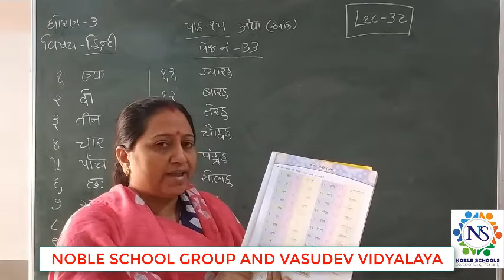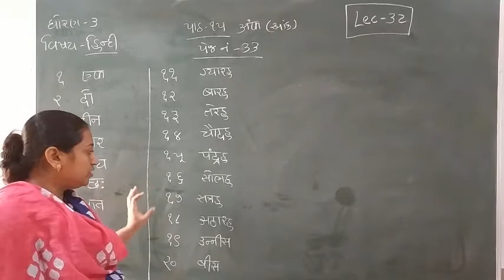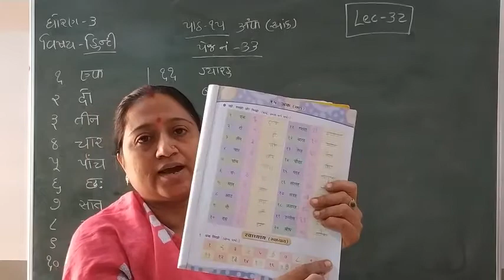Standard - 3 Hindi Semester -2 Lecture - 32 By Truptimadam